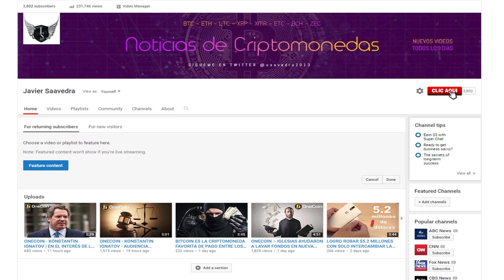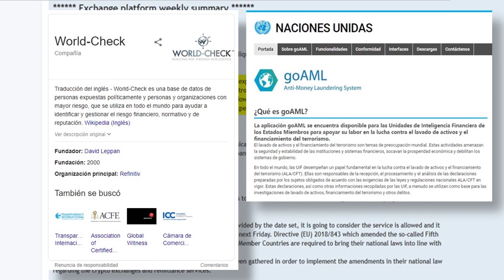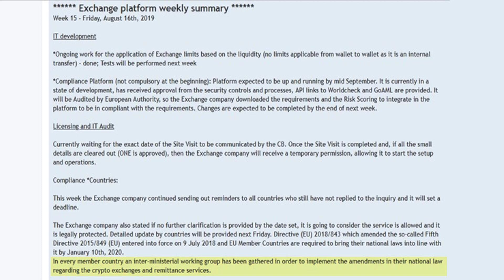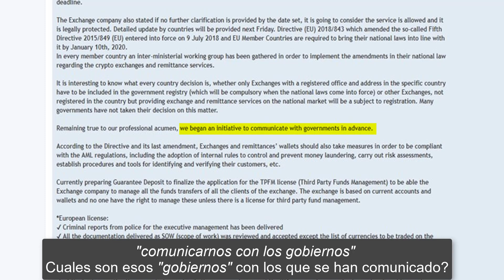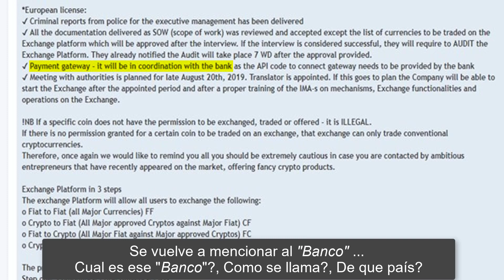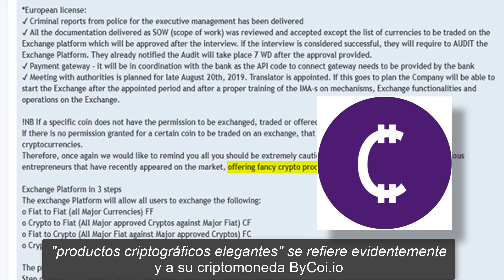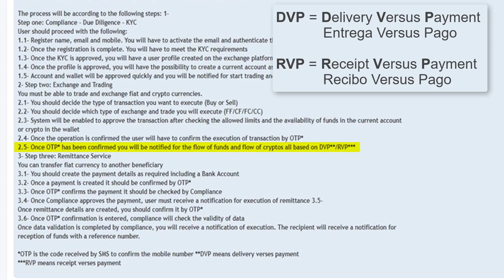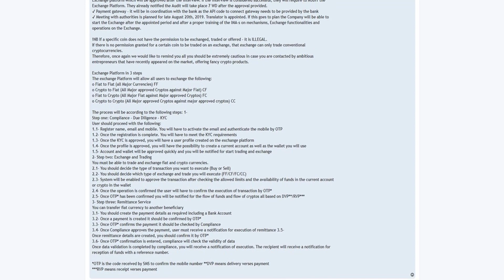ONECOIN – RESUMEN SEMANAL #15 DE LA PLATAFORMA DE INTERCAMBIO